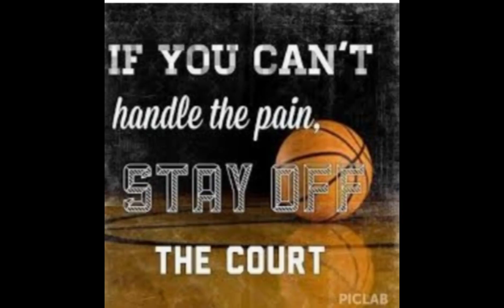3x3 extreme street basketball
My first vlog about street basketball